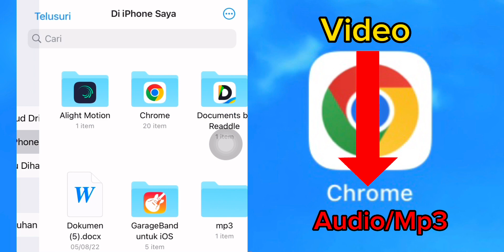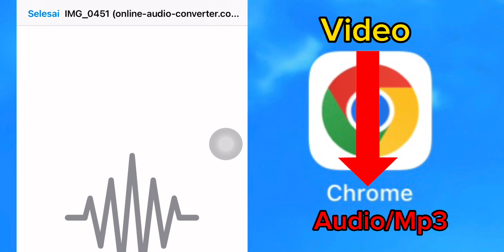Cara Merubah Video Menjadi Audio Mp3 di Hp Android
hallo semua di video ini saya ingin gasih tau cara merubah video ke audio atau mp3 dengan mudah simak video nya sampai selesai semoga bermamfaat bagi kalian semu